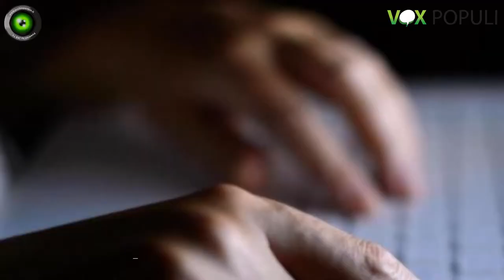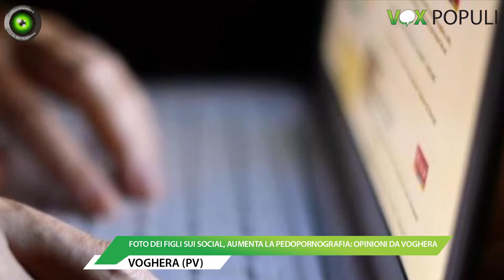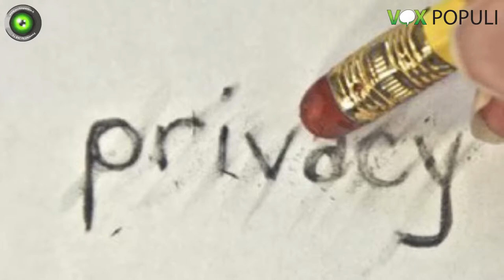Vox Populi a Voghera - Foto dei figli sui social, aumenta la pedopornografia